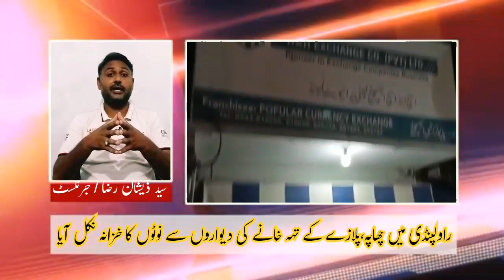rawalpindi plaza | rawalpindi plaza raid | rawalpindi plaza scandal | rawalpindi basement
RAWALPINDI: The Federal Investigation Agency (FIA) conducted a raid in Rawalpindi after receiving a report from sensitive security agencies. The raid resulted in unearthing of 13 lockers filled with millions of rupees in cash. Two people were also arrested as a result of FIA’s operation.

The raid was conducted at an under-construction plaza in the Shamsabad region of Rawalpindi. The authorities had conducted surveillance for a week before the operation. A small iron gate was found towards the parking area of the double basement of the plaza. Spare construction equipment was also kept in that area.

When the FIA team punched the walls, they heard a resonant sound which led them to the existence of an empty space behind the wall, which was then broken to reveal a small secret door. On entering through the door, 13 large iron lockers were found along the wall. Security system and cameras were also installed with them.

On getting information about the operation, the owner of the plaza arrived with legal documents and tried to justify the situation to the FIA team. He also offered to open the lockers instead of them being broken open by the authorities.

According to reports, a bitter dispute also took place between the FIA team and the owner of the plaza over the uncovered money. The plaza owner insisted that the authorities leave the money on site, while the FIA team said that the recovered money needed to be confiscated. Later, the FIA called the police for assistance.

Regarding the owners, who are found to be involved in the housing society business, a preliminary report has been sent to the FIA authorities.